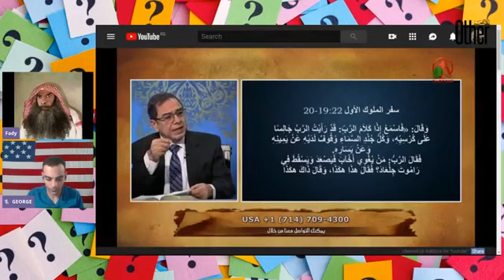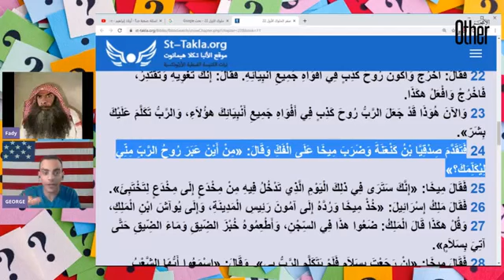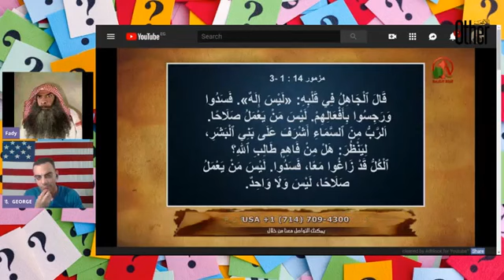اجابات صعبه جدا اولاد ابراهيم جزء ثان